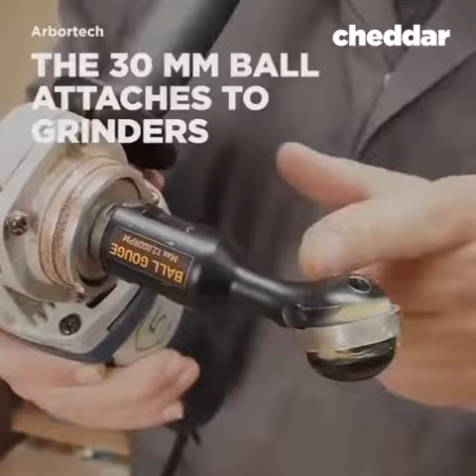🤩Make Your Day 🤩 Oddly Satisfying